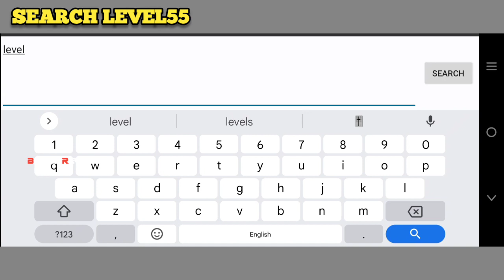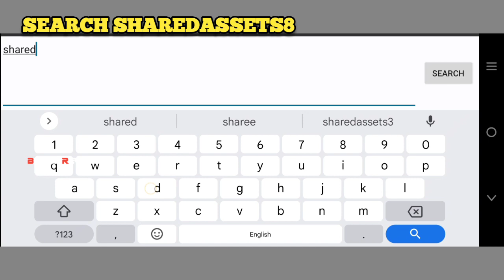🎀🤩NEW WORKSHOP MOD BUSSID V3.7.1🔥😎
BUSSID REVIEWS

🛡️NEW WORKSHOP BY: BRILLRICK BR

Timestamp:

00:00 Intro
03:18 how to activate?

❗NOTE:If Your Problem have a Valid Reason.Then The Video Will Be Removed With In 12 Hours By Contact as.